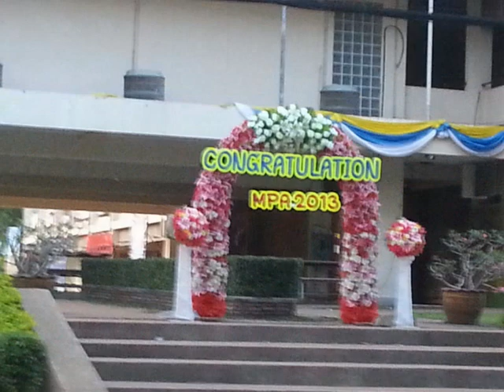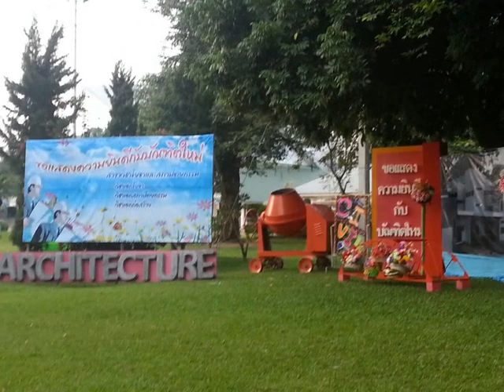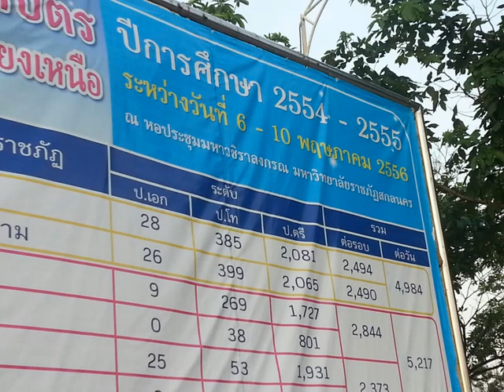Graduation Day Sakon Nakhon Rajabhat University